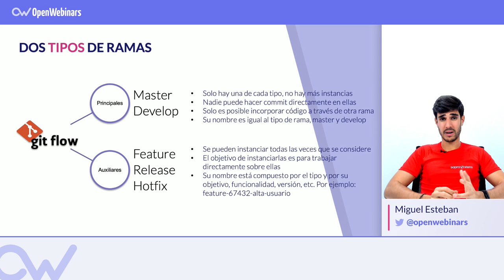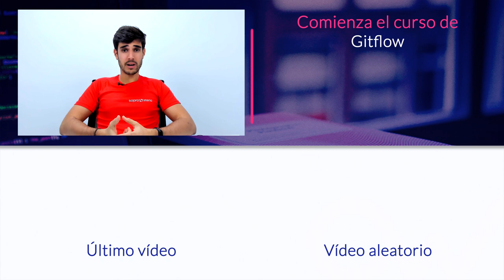GIT FLOW: Tipos de Ramas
GitFlow trabaja con diferentes ramas en su flujo de trabajo, si quieres conocer qué tipos existen, sus usos y sus características, aquí te lo explicamos.